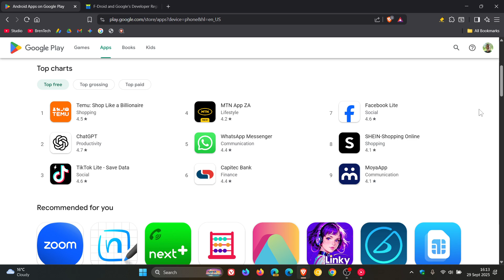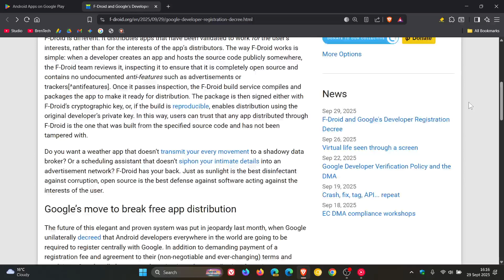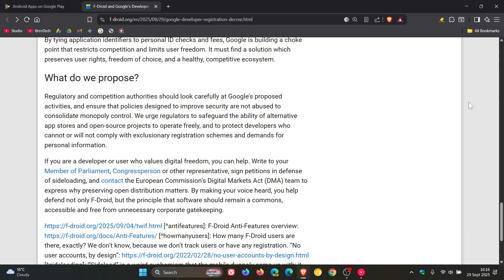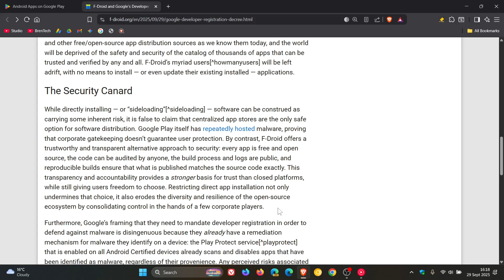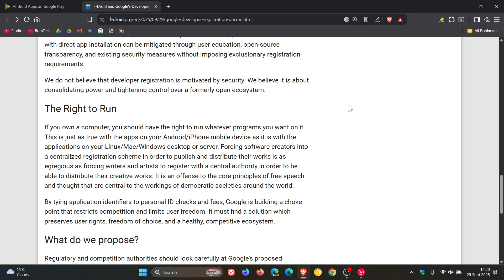F-Droid: You Have the Right to Run Whatever Apps You Want! (The End of Sideloading on Android?)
F-Droid has hit out at Google for its controversial app distribution policy changes.
Google Will Soon Block Apps from Unverified Developers! Is This The End of Sideloading on Android?